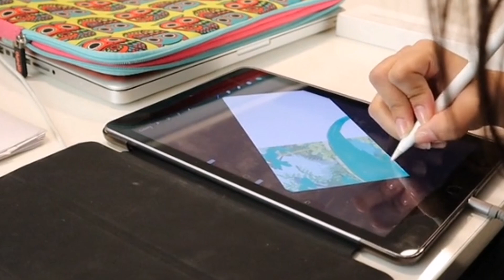2nd Quarter Technology-Based Art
Explain the Technology-Based Art